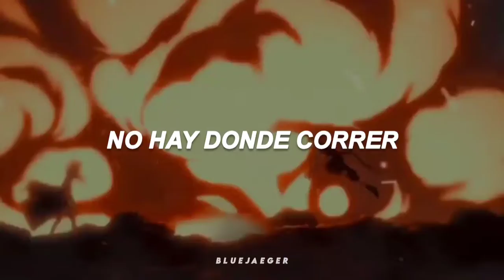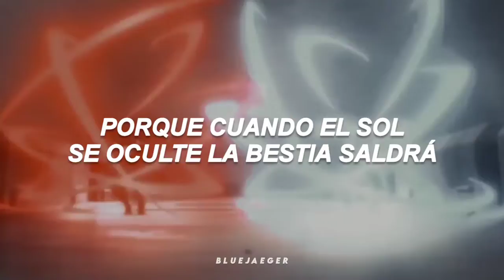"Cuando las estrellas se alineen, deberás dejar salir a la bestia" 🐺🌠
Resubiendo vídeos en el nuevo canal porque el otro murió parte 21 - BLUEJAEGER 💙

✧ Canción ☞  Beast - Mia Martina ft. Waka Flocka

→Y eliminaré el vídeo lo más pronto posible

🍥 Ｌｙｒｉｃｓ 🍥

Hey baby, you know I'mma turn you up
Waka Flame, I got you! You know!
Nowhere to run run run, come here right now
Here right now, here right now
There's only one thing that I wanna feel right now
Feel right now, feel right now

You are over my skin, I'm anxious
Paint my body boy, I'll be your canvas
Don't talk to me, just show me your talent
Your talent, oooh oh!
One look and you're mine, keep your eyes on me now
'Cause once the stars align, you will bring the beast out

'Cause when the sun goes down, the beast comes out
Comes out, comes out
'Cause once the stars align, you might bring the beast out
One look and you're mine, keep your eyes on me
Nowhere to run boy run, come here right now

Keep my eyes on you, keep entires to you
Deep inside, oh deep inside, I be inside of you
Twenty thighs on uh, we gon' slam bang that cool
We gon' leave out all that traffic
Got way wants, and I work magic
Too much plastic and it end up tragic
Just attraction, no attentions, fuck em!

The beast comes out, comes out, comes out

I'll take you down, can you keep it up boy?
Up all night, up all night?
Don't you run run baby give me what I like
What I like, what I like